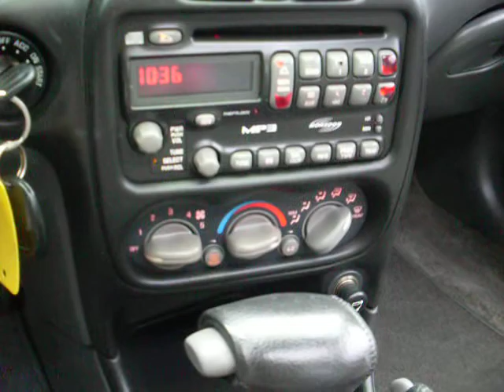2004 pontiac Grand Am GT, 2 door, 3.4 Ram Air V6, $5,500!!!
Automatic transmission, Air conditioning, fully loaded with all power options, CD player, 97,000 miles. comes with a 3 month or 3,000 miles warranty!!!